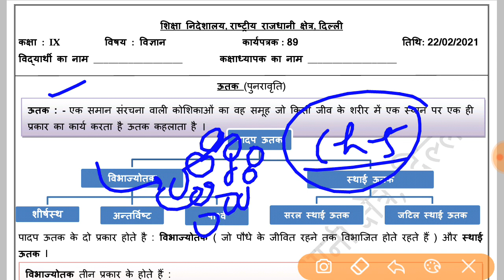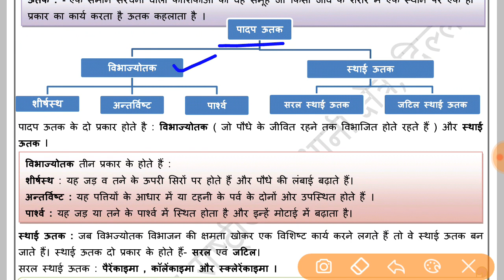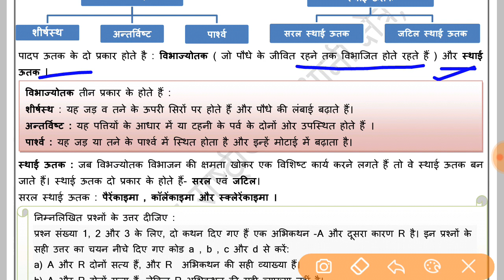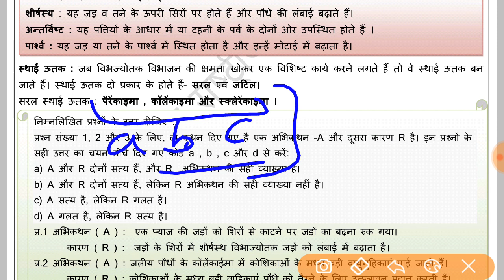science worksheet 89 class9 (22/2/21)hindi medium/worksheet 89 science class9 /worksheet 89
science worksheet 89 class9(22/2/21)hindi medium/worksheet 89 science class9/class9 science worksheet